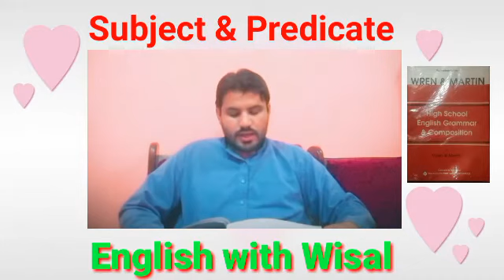Subject and Predicate in Urdu